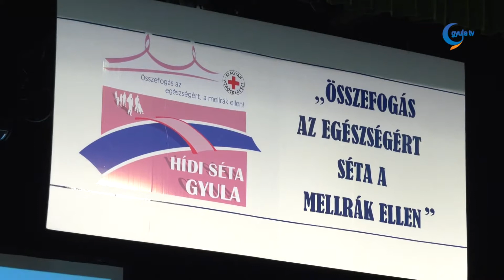A megelőzést segítő szűréseket népszerűsíti a Hídi séta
2012 óta minden évben megrendezik a Hídi sétát Gyulán. Az esemény nem titkolt célja, hogy népszerűsítsék a megelőzést segítő szűréseket, amelyek közül a Hídi séta az egyik legjelentősebb program. Ma Magyarországon a daganatos megbetegedések miatti halálozás a szív és érrendszerit követően a második leggyakoribb halálok.

Szilágyi Edit a gyulai esemény ötletgazdája 2010-ben talált a mellében egy csomót, majd az orvosok rosszindulatú melldaganatot állapítottak meg nála. A műtét után kemoterápián kellett részt vennie. Szilágyi Edit 11 éve tünetmentes. Kiemelte, fontosnak tartja, hogy minden évben elmenjen szűrésekre.

Jubileumához ért a Hídi séta - Összefogás az egészségért, séta a mellrák ellen elnevezésű rendezvény, melynek idén is a Vigadó ad otthont. Az eseményen ismeretterjesztő szakmai előadások mellett egészségügyi szűrésre is lehetőség nyílik.

Már hagyomány, hogy az esemény napján a Kossuth téri szökőkút vize rózsaszínre vált a mellrák elleni küzdelem jegyében.